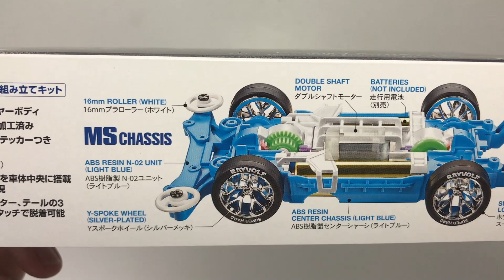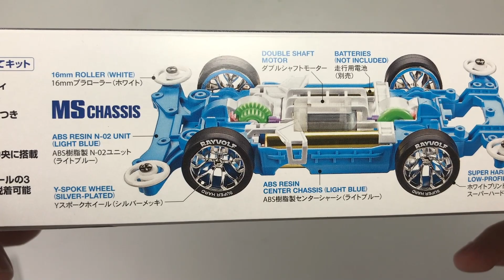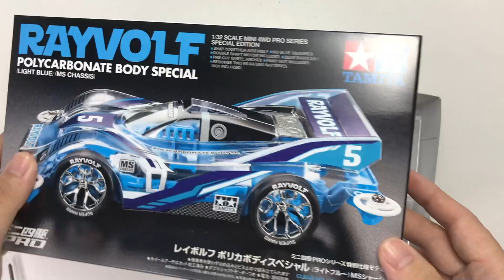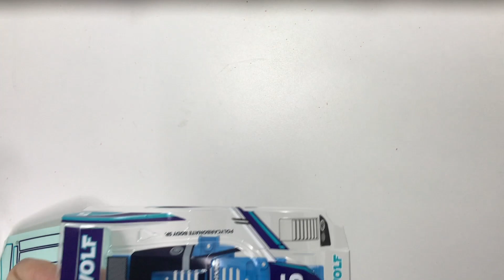EP95 RAYVOLF POLYCARBONATE BODY SPECIAL LIGHT BLUE MS CHASSIS ITEM 95572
พามาชม RAYVOLF POLYCARBONATE BODY SPECIAL LIGHT BLUE MS CHASSIS รถแข่งซึ่งมาพร้อม บอดี้ใส และ  โครงฟ้า ถือว่าเป็นรถกล่องที่คุ้มค่ากับการเอามาแข่ง หรือจะเก็บก็สวยไปอีกแบบ ส่วนจะสวย ขนาดไหน เชิญชมครับ

Take a look at RAYVOLF POLYCARBONATE BODY SPECIAL LIGHT BLUE MS CHASSIS racing car, which comes with a clear body and light blue frame, considered to be a box car worth racing. Or to keep it beautiful to another way, how beautiful it will be, please see it.

เข้าเยี่ยมชมเพจของเราได้ที่นี้ครับ